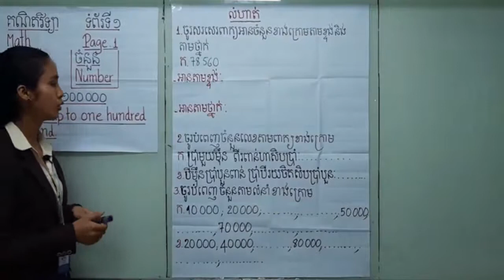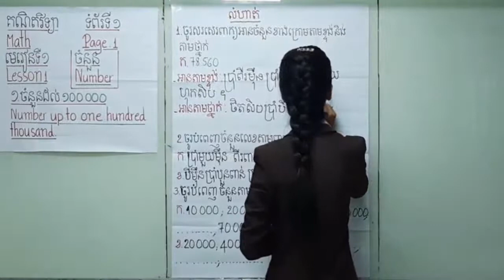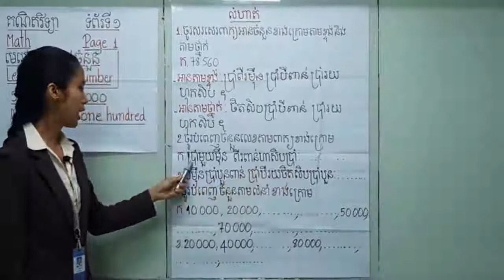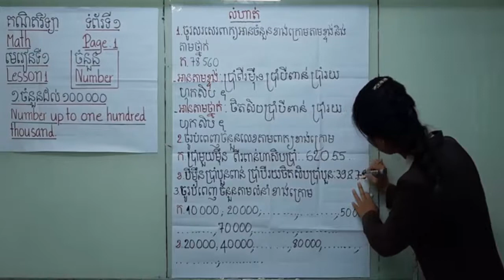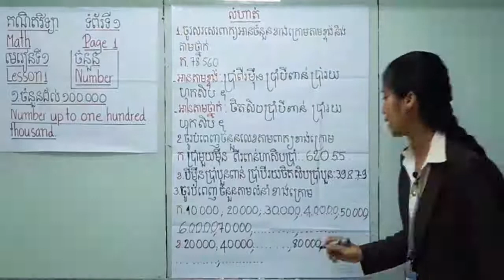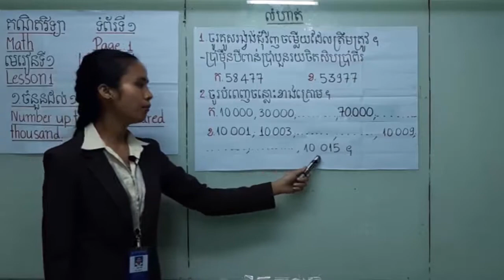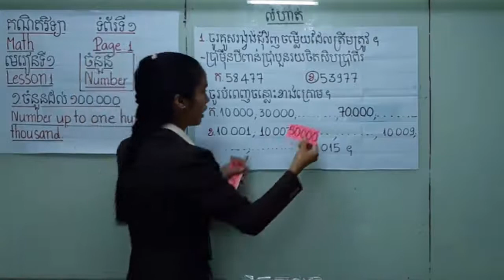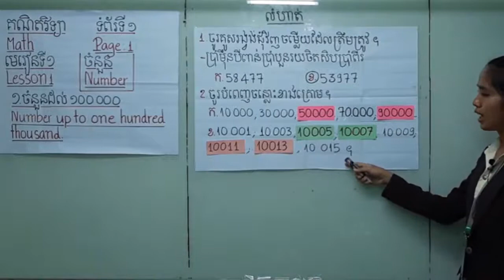Khmer Math Grade 4 Number up to one hundred thousand